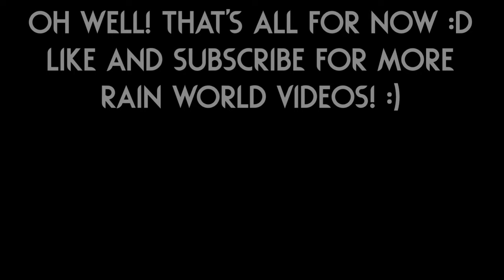ANGEL Lizard? JUMPING Scavengers? 👼 | Rain World Downpour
Custom creatures are the lifeblood of this game for me!
What really distinguishes Rain World from other games is how insanely detailed every creature is, so I love when mods add even more creatures to interact with! :)

Creature mod 1 is "Scroungers" by "shrimb" (Snailcat Creator :D)!

Creature mod 2 is "Lizard Mod: Wing Lizard, Pole Lizard, Apex Red"
by "Slimemolder"!

Skin is "The Dreamer" by "CritterHeart" and "woejeremymirth"!

Thumbnail uses art from the "Scroungers" and "Lizard Mod: Wing Lizard, Pole Lizard, Apex Red" mods!

Here are a couple extra mods I play with:

Gate Scanner by "mariomakerguy"!